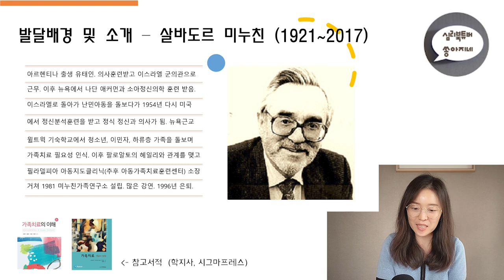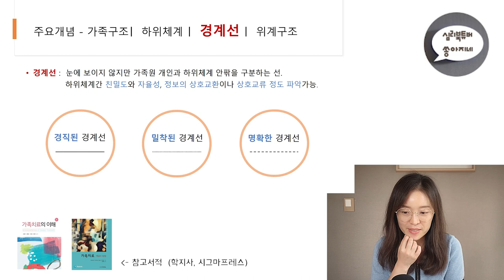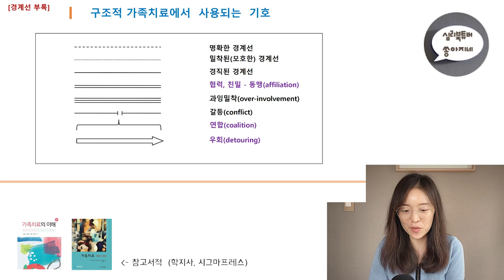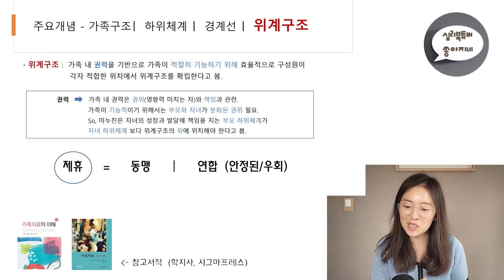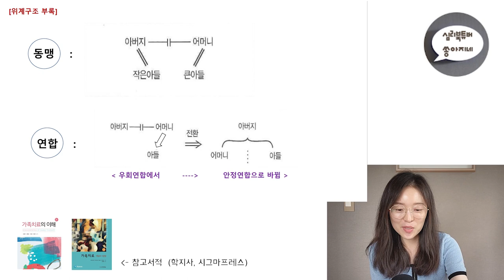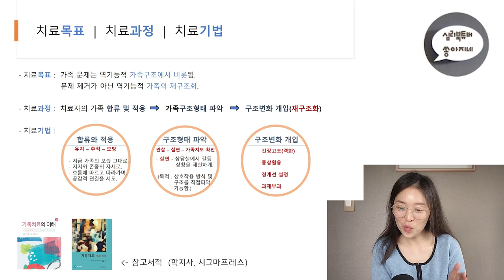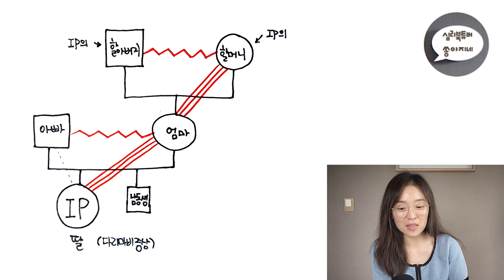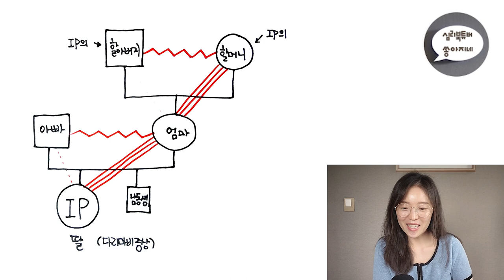공부합시다 | 미누친의 구조적 가족상담 가족치료 | 핵심정리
미누친의 구조적 가족상담 이론에 대한 핵심만 정리한 영상입니다.

참고서적은,

가족치료의 이해 - 학지사
가족치료 개념과 원리 - 시그마프레스

입니다.

함께 공부해요 ^^